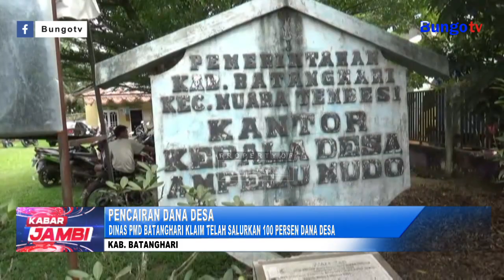KABAR JAMBI - DINAS PMD BATANGHARI KLAIM TELAH SALURKAN 100 PERSEN DANA DESA